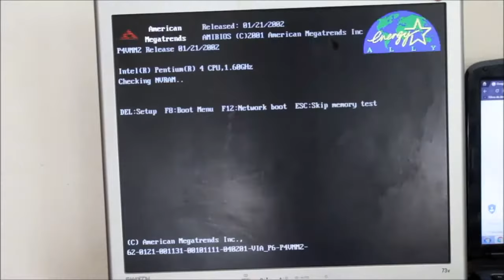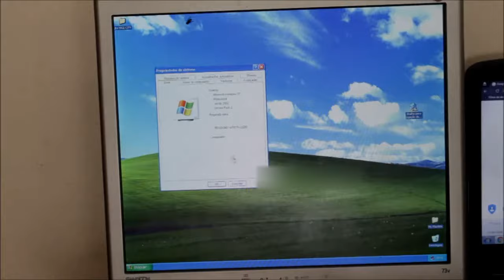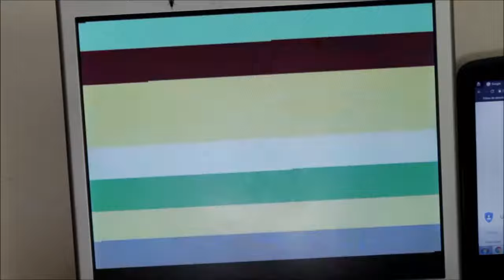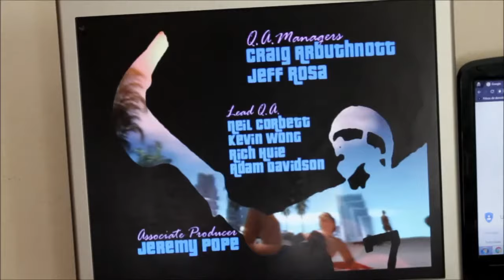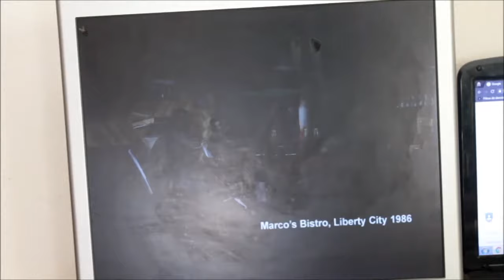Can i play GTA on Pentium 4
Today i try to play gta vice city on a Pentium 4 computer with 224mb of ram